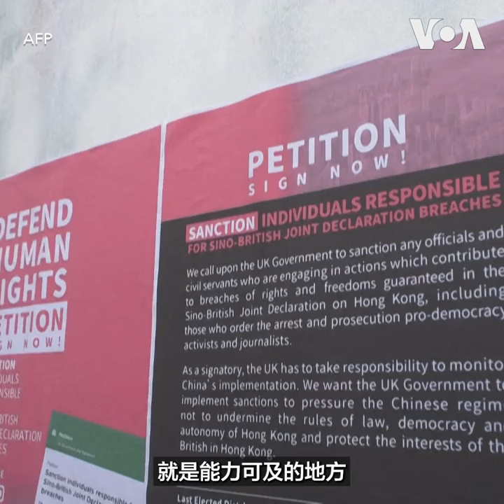海外港人台湾观选: 不向中共威权屈服 重塑香港政治能量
台湾总统选举后隔天，来自美、英、日等国的香港人在台北办起“围炉”，希望借由台湾观选，累积政治能量、重新凝聚海外港人社群。民进党赢得选举虽是海外港人“满意”的结果，但同时在台港人仍充满焦虑。报道：